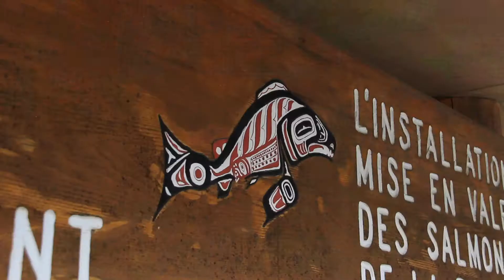2019 REVEL Chilliwack Marathon: Binder Dhaliwal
Binder Dhaliwal in the 2019 REVEL Chilliwack Marathon.